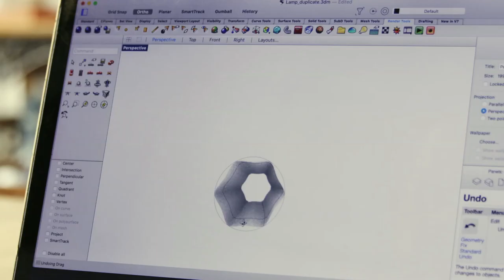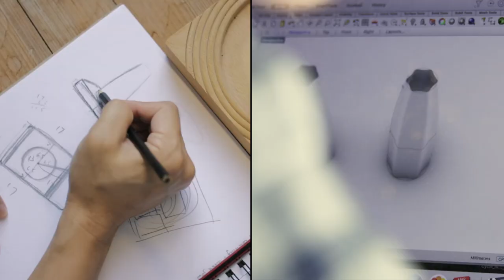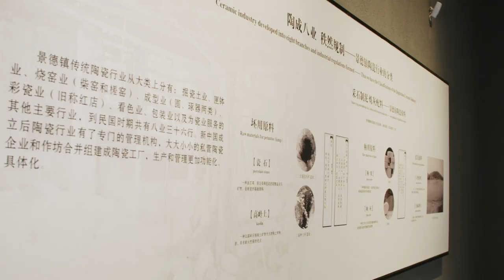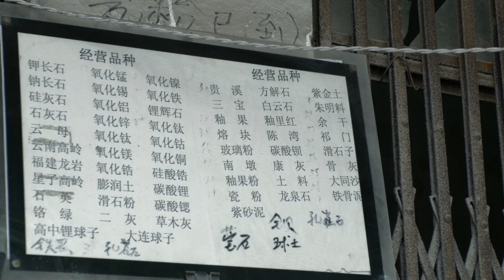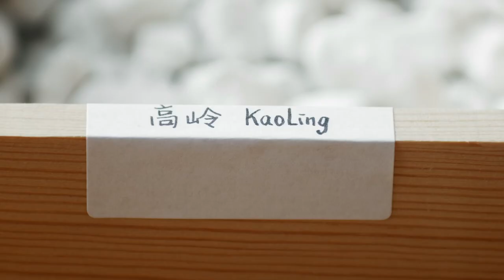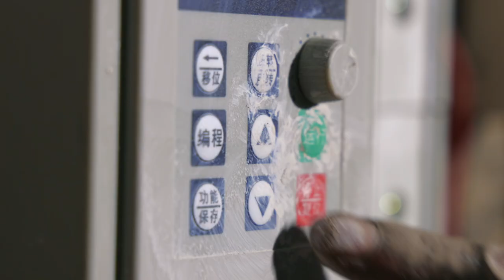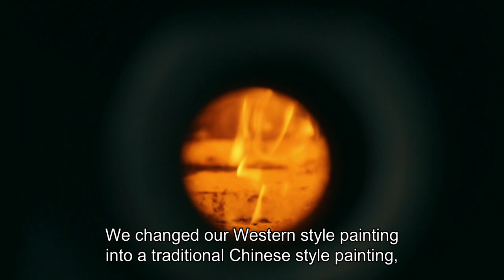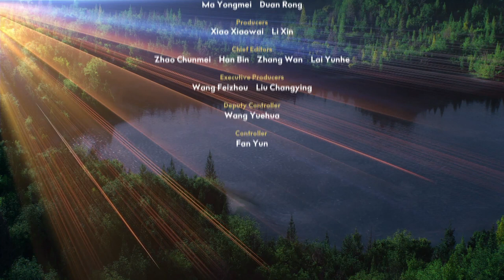Jasmine Blossom Episode 5 Craftsmanship in the Porcelain Capital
British porcelain designer Guy Thompson is working on a hexagon lampshade in Jingdezhen, China’s porcelain capital. For him, making the lampshade is not just a challenge. It’s part of a life-changing decision.